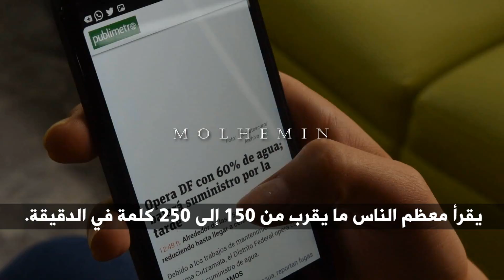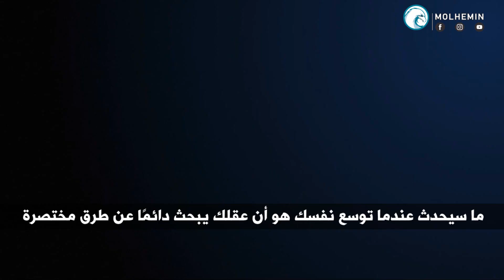ثلاث طرق ذكية ستمكنك من القراءة بشكل أسرع - جيم كويك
نقدم لكم خطاب من أفضل الخطابات الملهمه | مترجم

هل تريد أن تتعلم القراءة السريعة؟

واحدة من أكبر العقبات التي تعترض القراءة السريعة هي القراءة الصامتة أو النطق الداخلى...ذلك الصوت الداخلي في رأسك الذي يقرأ معك.
في هذا الفيديو يكشف جيم كويك عن 3 طرق لتقليل النطق الداخلى وزيادة سرعة القراءة.

►المتحدث/مصدر الخطاب : Jim Kwik

جيم كويك هو  الرئيس التنفيذي لشركة "كويك للتعلم".  كما أنه مدرب متخصص فى اللياقة الذهنية, ومتحدث رئيسي, ومتحمس للياقة العقلية

لقد أثر على ملايين الأشخاص من خلال جلساته ومقاطع الفيديو على اليوتيوب والبودكاست. يساعد الناس في جميع أنحاء العالم على تحسين ذاكرتهم وأدائهم وحياتهم.

 يساعد هو وشركته "كويك برين" الملايين من الأشخاص من خلال البودكاست و مقاطع اليوتيوب. كما أنه يقوم بتدريب الشركات والمديرين التنفيذيين وكبار الممثلين في هوليوود.